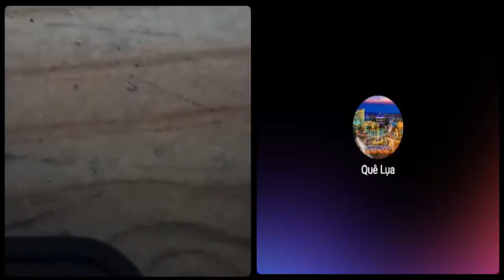Việt kiều Mỹ Việt Pride "Ở bên đây nhiều lúc thở cũng không dám thở, có tiếng động lớn là giật mình"